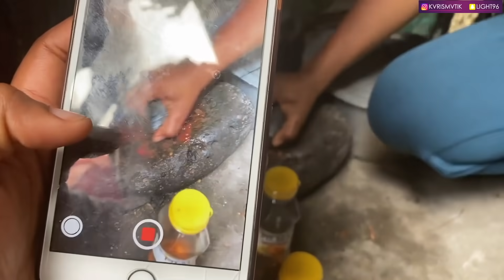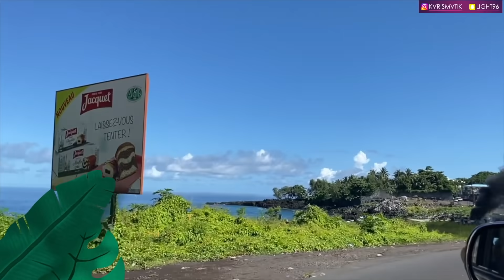J’ÀI UNE SOEUR CACHÉE 🤷🏽‍♀️💕 " NOS RETROUVAILLES AU VILLAGE "VLOG #4" COMORES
VILLEAGEOISE UN JOUR, VILLAGEOISE TOUJOURS !

▫️L’aventure Continue
Aujourd’hui je reviens dans ma village natale.
Retour au Source,
Cuisine au feu de bois, Visite du Dos du Dragon, Visite du Lac salé …

Et vous vous, vous faites quoi ?
▫️Et le confinement ?

▫️Je suis avec @SOU_AHH, @completement_NWAAR , @Fayaman_Fresh , @Abidinehousseine , @rimka_kayiliss

Mon BEST VOYAGE DE 2020 !

📸 Mon instagram : @KVRISMVTIK

• Auriez vous ce que j'ai fais ?
• Comment pensez vous que vos parents auraient réagis ?

🎹Dites moi tout en commentaire …

❕ • Les sons :

ZAZA - TOIRAB
Djibuwe cheikh mc
DON DADA - Waladha
Djibuwe - Pedro
Tayc, C’est lui
Rema - Corny
Rema - Dumebi
Wizkid - Joro
Koba La D x Dadju - TPB
Fally Ipupa Ça bouge pas
Niska 4KEUS - MD
Tekno - Suru
Tekno - Skeletun
FRandgli x Dadju - C’est comme ça
Maitre Gims - Le prix à payer
Patoranking - Open fire